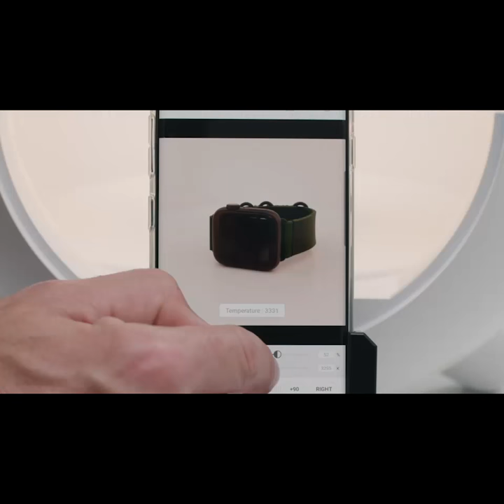Now on Kickstarter: Foldio360 Smart Dome - Expand your creativity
Foldio360 Smart Dome - Expand your creativity
All-in-one Smart photo studio with a built-in 360 turntable